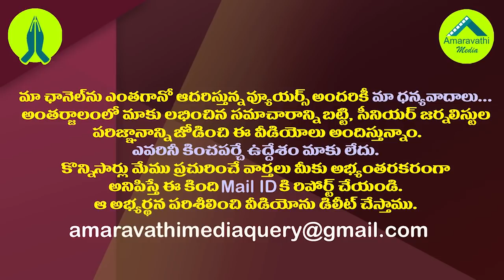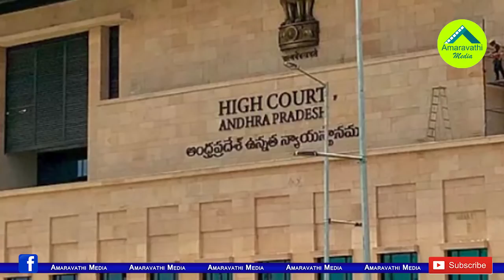యనమల పొరపాటు చంద్రబాబుకు గ్రహపాటు అయ్యిందా?| Yanamala's strategy in the Council on Amaravathi failed